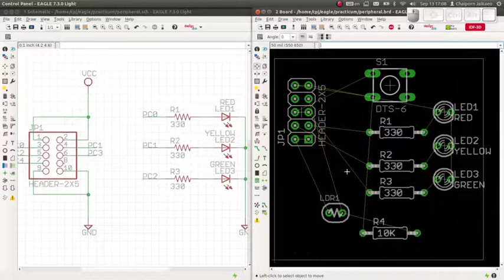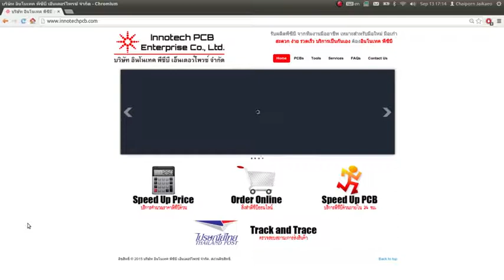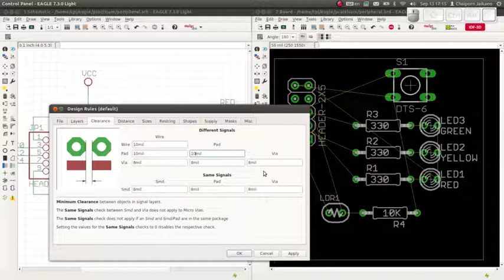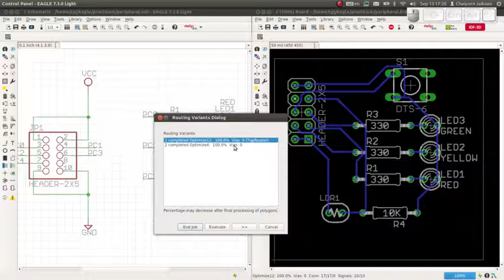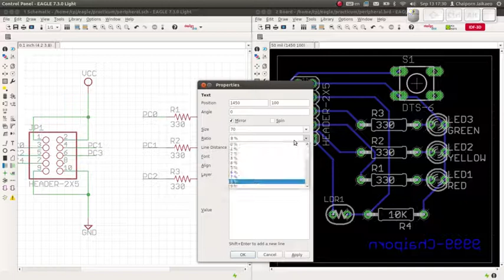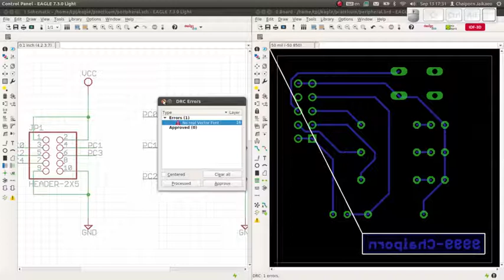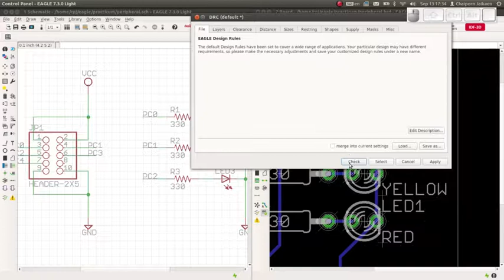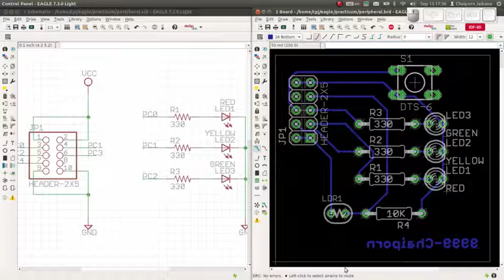การออกแบบวงจรด้วย EAGLE ตอนที่ 3 - ออกแบบแผ่นวงจรพิมพ์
คลิปนี้เป็นคลิปสุดท้ายในชุดการออกแบบวงจรด้วย EAGLE ซึ่งแสดงกระบวนการออกแบบแผ่นวงจรพิมพ์ (printed circuit board - PCB) จากแผนผังวงจรที่สร้างขึ้น